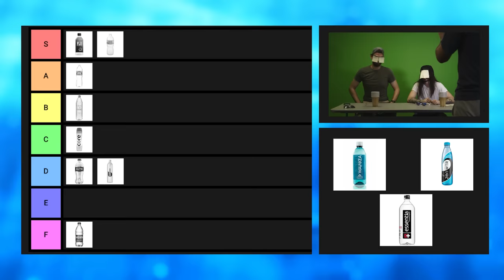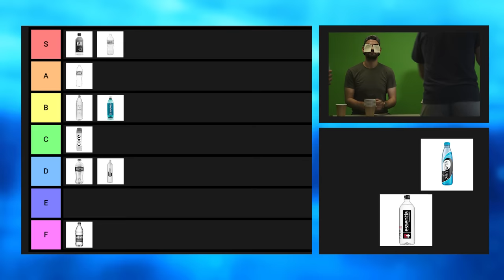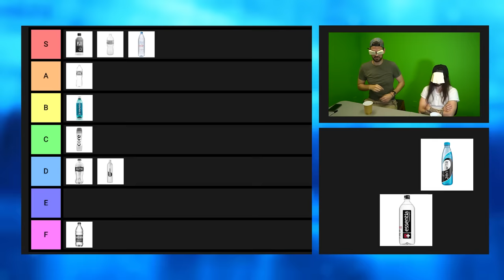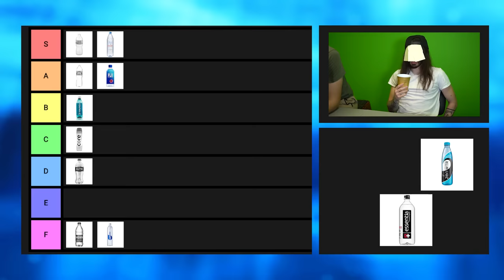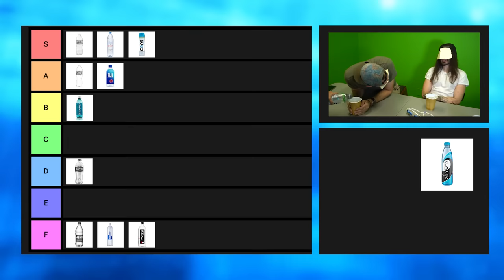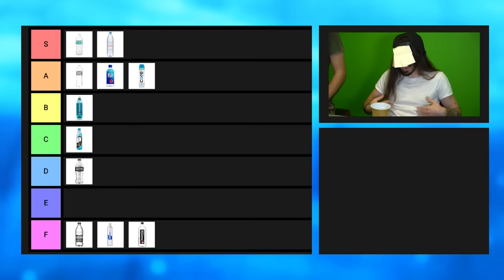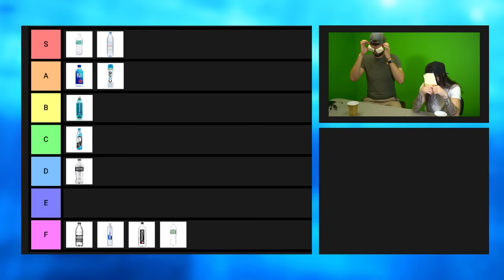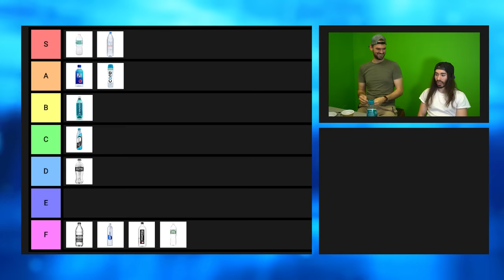Blind Bottled Water Taste Tier List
Install Raid for Free: IOS/ANDROID/PC and get a special starter pack: Available only for the next 30 days

Time to figure out if water does have a distinct taste